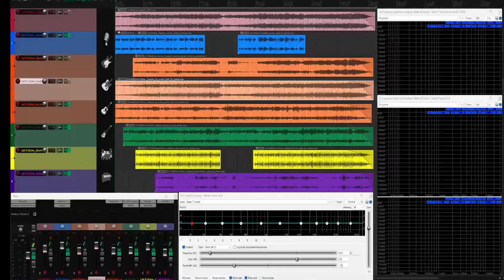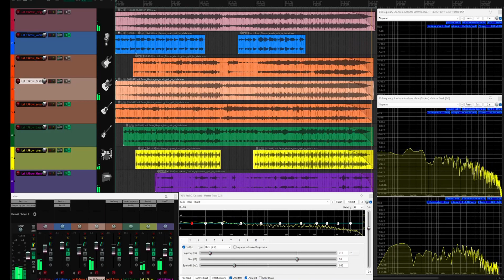Eric Clapton Let it grow Remastered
Dive into a reimagined journey with Eric Clapton's "Let It Grow," meticulously remastered to showcase a new depth and clarity. This special mix breathes fresh life into the song, emphasizing Clapton's soulful vocals while enhancing the richness of the instruments. Every strum, beat, and note is carefully balanced to offer an exceptional listening experience. Ideal for Clapton enthusiasts and audiophiles alike, this version elevates the original classic to new heights.

Explore this renewed classic, share your insights, and tell us which song you'd like to hear remastered next!

🎸 Classic Rock Revival
🎵 Refined Vocal and Instrumental Harmony
👂 Enhanced Listening Experience